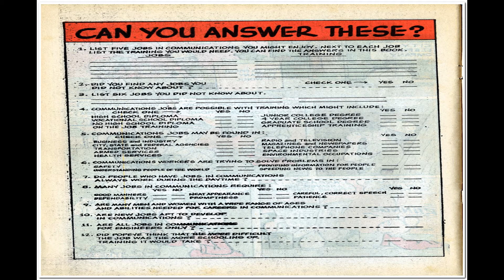Popeye and Communications and Media Careers Comix Book Movie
Title: Popeye and Communications and Media Careers | Publisher: Charlton Press | Date: 1973 | Lang: English

Comic Contents:

Educational Comics Collection

Title: Popeye and Communications and Media Careers

Subject: Vocational guidance; Communication and traffic; Mass media; Comic books, strips, etc.

Description: 30 pages : color illustrations

Artist: Dirgo, Ray

Writer: Gill, Joe

Publisher: King Features

Date: 1973

  Select YouTube
  Search gharold

Popeye and Communications and Media Careers Comix Book Movie is part of the golden age comixs' Humor genre. The Golden Age refers to the first cycle of superhero comixs which existed between 1938 and 1950. This was the period in which the concept of the superhero was born.

G Harold 3:12 Out Of The Shadows No 7 Comix Book Movie

G Harold 3:14 Out Of The Shadows No 6 Comix Book Movie